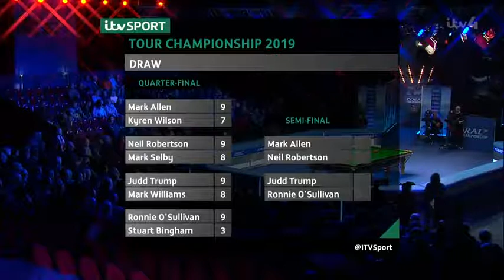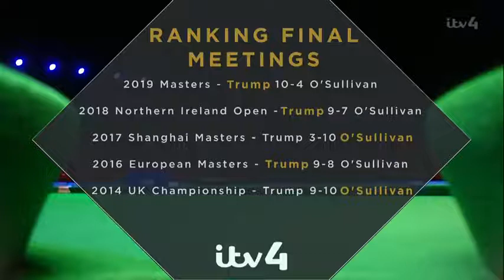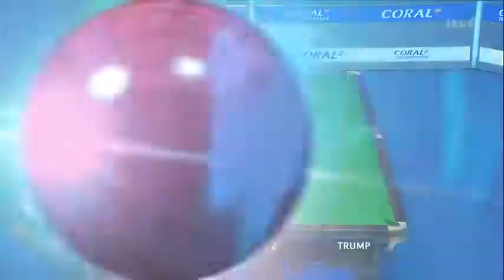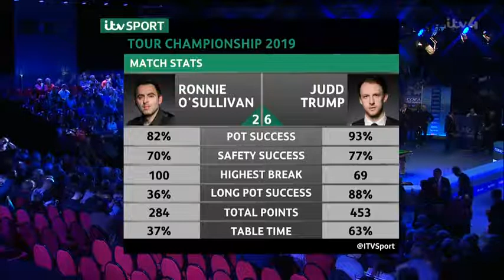Ronnie O'Sullivan vs Judd Trump - (full match) Tour Championship Snooker 2019 (SF)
Ronnie O'Sullivan vs Judd Trump - (full match) Session 1 and Session 2 Coral Tour Championship Snooker 2019 (SF) - Semi-Final

IF u want to see Full Matches  Every Tournament show some support by donating little amount so we can continue uploading all full length matches For you guys. .